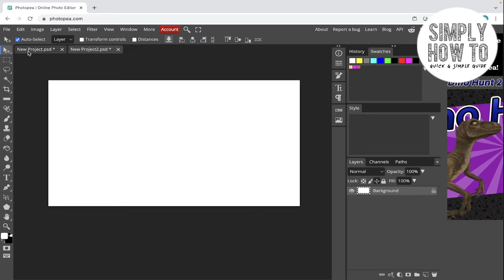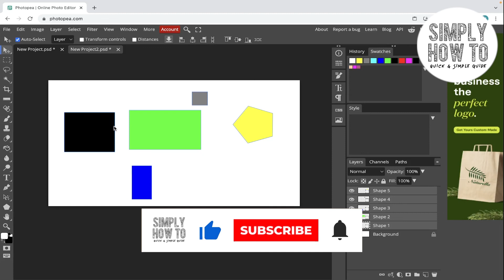How to Copy Layers Quickly to Another Document on Photopea.com